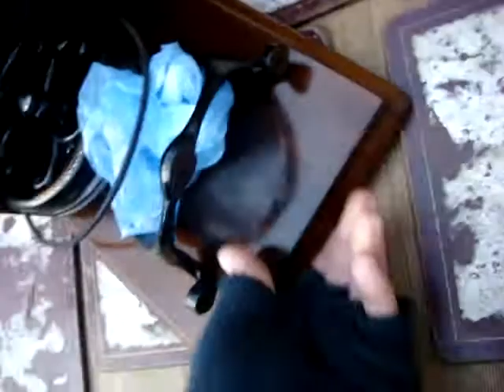Vintage Old Antique Case & Hand Crank For Sewing Machine Wilcox Willcox & Gibbs